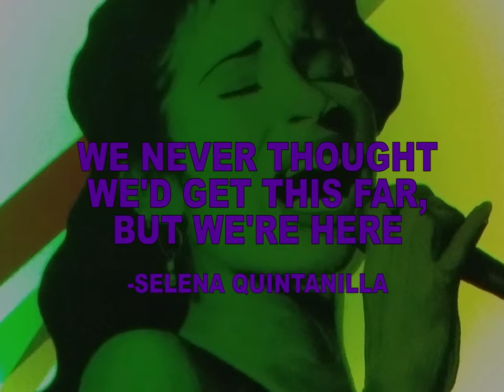"La Reina" by That5280Lady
"La Reina" is the newest art release by Denver, CO Based artist That5280Lady (Pronounced That Fifty Two Eighty Lady)

This tribute piece features a portrait of the late Selena Quintanilla painted with acrylic paint on a recycled Remo drum head.

Instagram.com/That5280Lady

That5280Lady.com